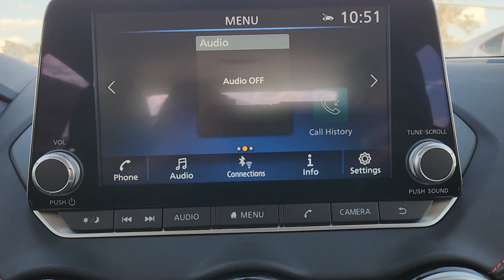2024 Nissan Sentra SR TX Granbury, Fort Worth, Weatherford, Stephenville, Burleson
New 2024 Nissan Sentra SR available at Granbury Nissan located in 4601 E US Hwy 377, Granbury, TX, 76049. Servicing the Granbury, Fort Worth, Weatherford, Stephenville, Burleson area.

Get into a car with value, the   2024  Nissan Sentra. Comfort, convenience, safety and fun are all yours in the sleek and spirited Sentra. This mid-size 4-door with modern flair delivers a roomy interior with plenty of creature comforts and thoughtful storage solutions, a suite of standard driver-assist safety tech, and an unmistakably sporty ride. The following are some of this vehicles highlighted options: Heated Steering Wheel
, Apple Carplay®/Android Auto®, Moonroof, Keyless Entry, Premium Sound System, Heated Mirrors, Satellite Radio, Steering Wheel Audio Controls, Aluminum Wheels, Heated Front Seat(s). Don't sacrifice the sporty ride you want to get the safety you need. Get it all with style in this Sentra. Our team will give you an outstanding test drive experience. Stop in today!